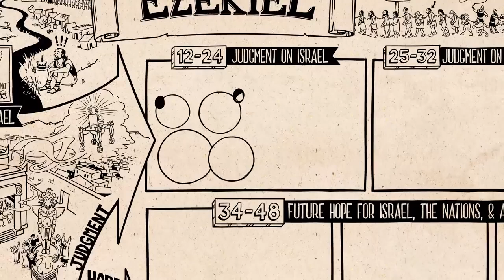RS26 Ezekiel Pt1